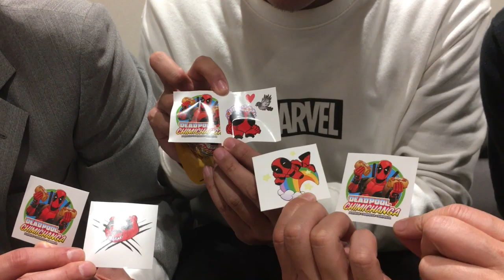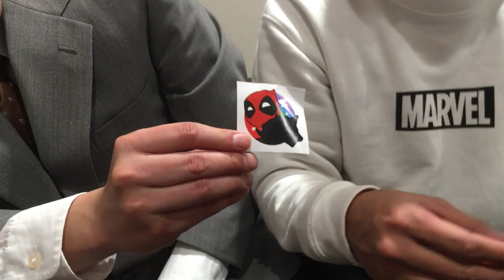デッドプールの謎のオモチャを開けてみた！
アメコミリーグスタッフがニューヨークでゲットしたデッドプールの謎のオモチャをメンバーで開けてみた！

一体何が入っているのか⁈
フィギュア？まさかのチミチャンガ？！